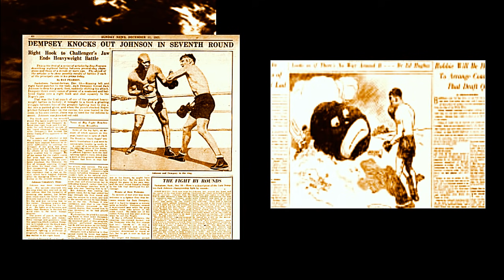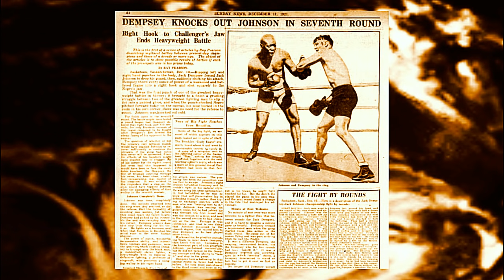Jack Johnson & Jack Dempsey Had A Secret Fight In 1921 ?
Jack Johnson & Jack Dempsey Had A Secret Fight